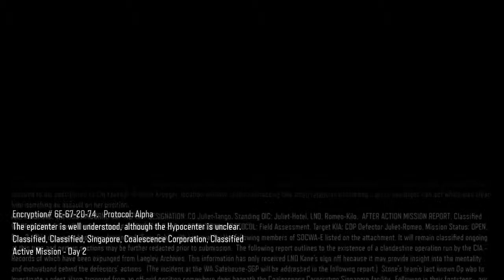Call of Duty Black Ops 3 Story Playthrough (pt 5.1)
Remember to keep on gaming :)